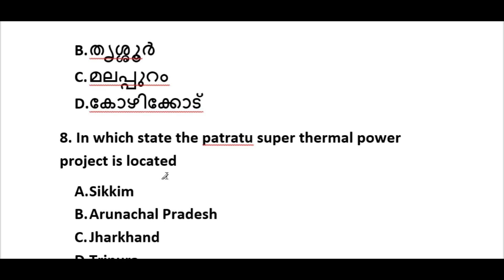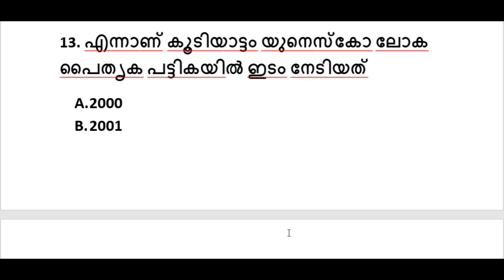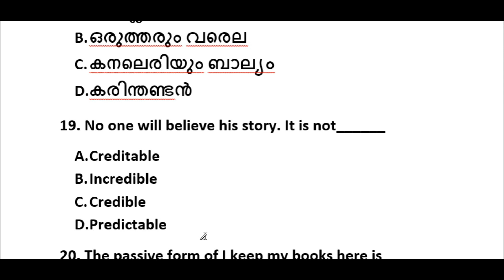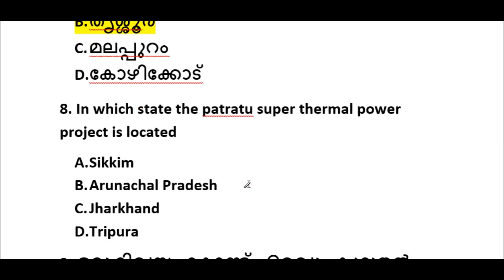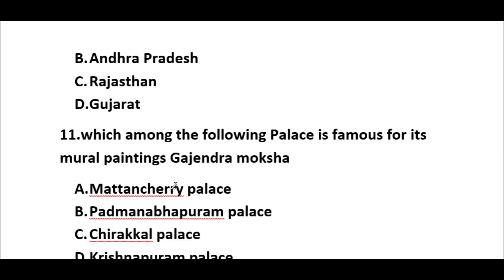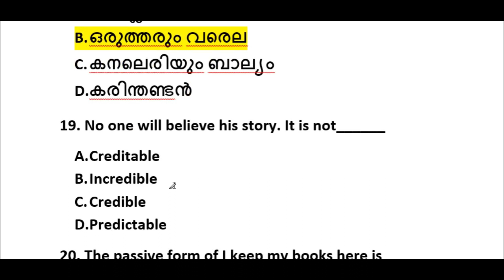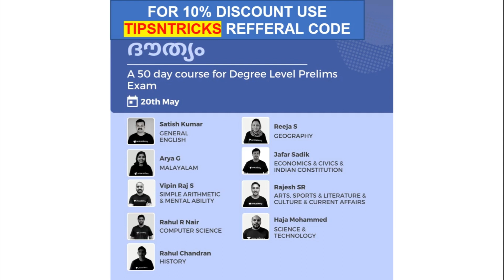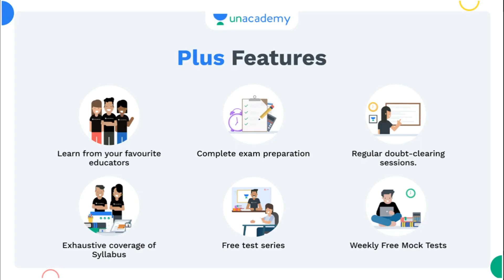DAY 27 MOCK TEST 🔥🔥🔥 PSC DEGREE LEVEL PRELIMINARY SYLLABUS BASED MOCK TEST | TIPS N TRICKS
Batch courses

K- TET Category 2 ന് വേണ്ടി തയ്യാറെടുക്കന്നവർക്ക് ഒരു മികച്ച അവസരം...

10th ലെവൽ പ്രിലിംസ് പരീക്ഷ കഴിഞ്ഞു... ഇനി മെയിൻസ് പരീക്ഷക്കായി തയ്യാറെടുക്കാം അതിനായി ഒരു അടിപൊളി അവസരം..

Complete Course on HSA English Part 1: 90 Days
നിങ്ങൾക്കു HSA English അദ്ധ്യാപകൻ ആവണമെന്ന് ആഗ്രഹമുണ്ടെങ്കിൽ മറക്കാതെ സബ്സ്ക്രൈബ് ചെയ്യുക.

10th ലെവൽ Mains, Degree level Prelims, HSA, K-TET പരീക്ഷകളുടെ സിലബസ് പൂർണമായി കവർ ചെയ്യുന്ന കോഴ്സുകൾ Unacademy Plus subscription-ലൂടെ ലഭിക്കുന്നതാണ്!

Free Test:
FREE Championship Test for Degree Level/Secretariat Assistant Exams
ഡിഗ്രി ലെവൽ പ്രിലിംസ്/Secretariat Assistant പരീക്ഷക്ക് തയ്യാറെടുക്കുന്നവർക്ക് ഒരു സുവർണ അവസരം! നിങ്ങളുടെ സ്വന്തം Unacademy ഒരുക്കുന്നു ഒരു സൗജന്യ ടെസ്റ്റ്‌ ചാമ്പ്യൻഷിപ്.
ഇന്ന് തന്നെ എൻറോൾ ചെയ്യൂ, അറിവിനൊപ്പം സമ്മാനങ്ങളും കൈക്കലാക്കൂ.

Unacademy Plus subscription benefits:
1. Learn from your favourite teachers
2. Dedicated DOUBT sessions
3. One Subscription, Unlimited Access
4. Real-time interaction with Teachers
5. You can ask doubts in the live class
6. Download the videos & watch offline